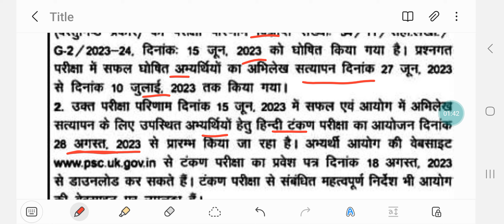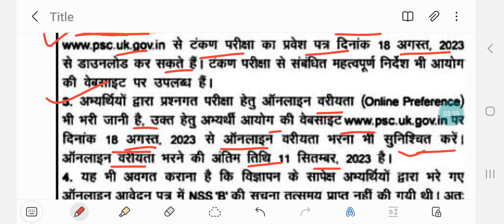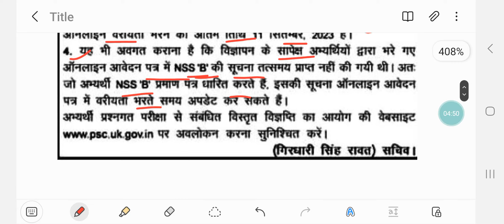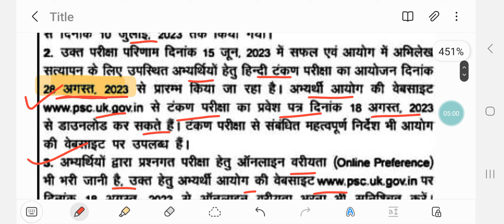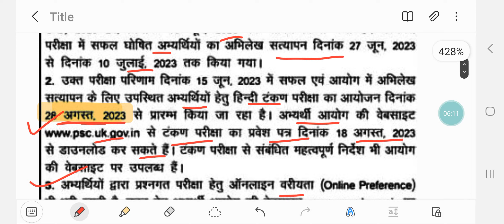UKPSC Urgent Notice| Latest Information from UKPSC| UKPSC Assistant Accountant Typing date| Auditor